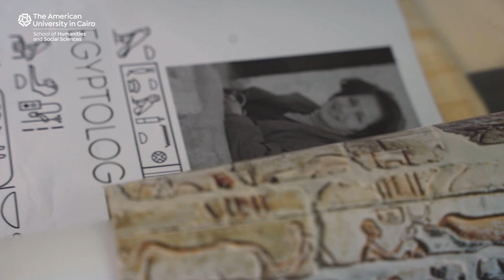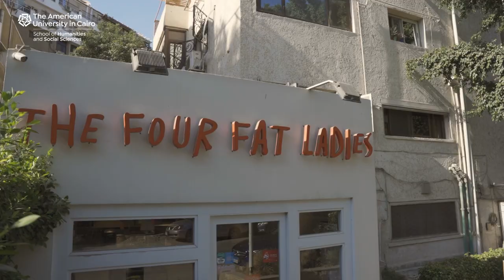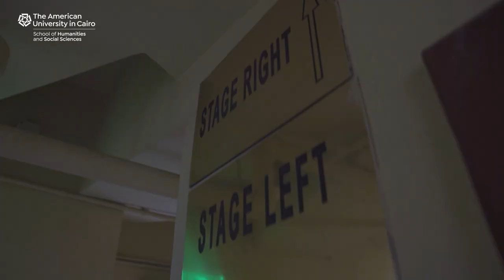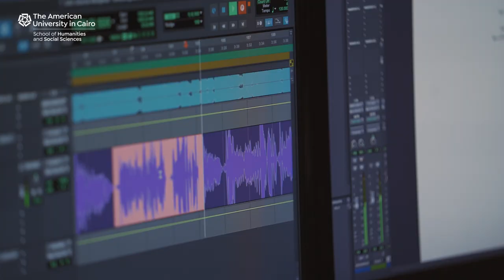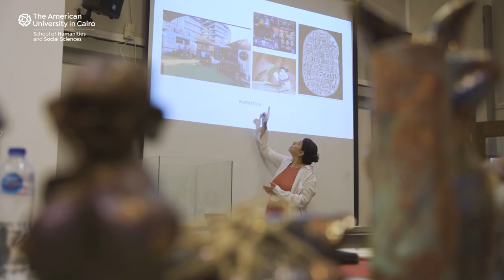School of Humanities and Social Sciences - Follow Your Passion